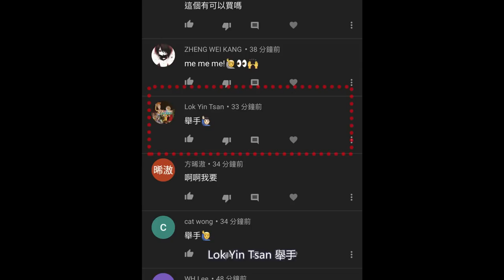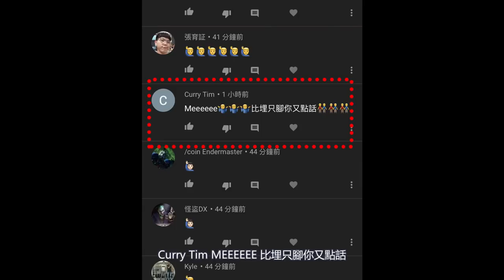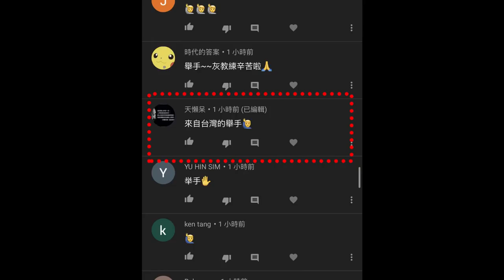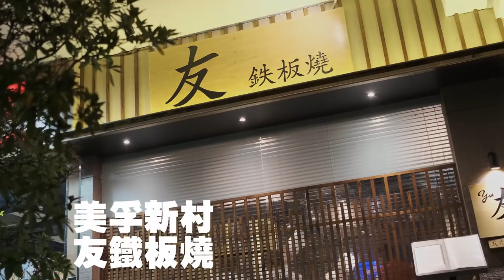7萬訂閱感謝祭!!工衣送出儀式+美食節目-CoachFui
7萬訂閱感謝祭!!工衣送出儀式+美食節目-CoachFui

答謝大家支持!送出7件工衣,會聯絡各位領取